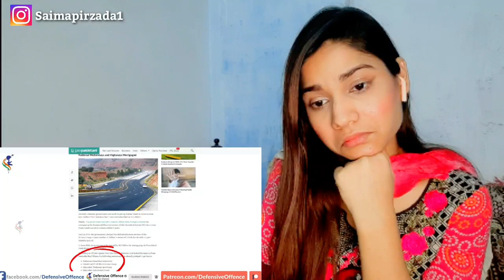Pakistani reaction | Major Gaurav Arya Shows Mirror to Pakistan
Major Gaurav Arya Shows Mirror to Pakistan reaction...